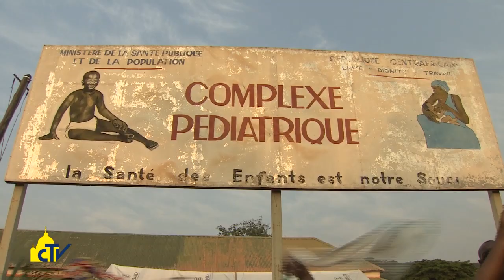Vatican Magazine "Avrai, solidarietà in Vaticano" 09-12-2016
“Avrai”, solidarietà in musica in Vaticano

Sabato prossimo, in Aula Paolo VI, il concerto di Claudio Baglioni per i bambini dell’ospedale pediatrico di Bangui e per quelli del Centro Italia colpito dal terremoto. Il cantautore italiano: “dobbiamo essere più solidali, per completare le nostre solitudini”.